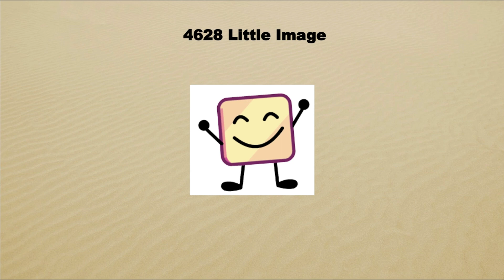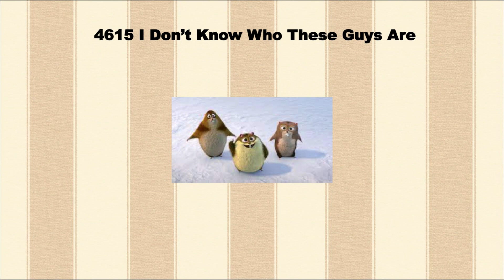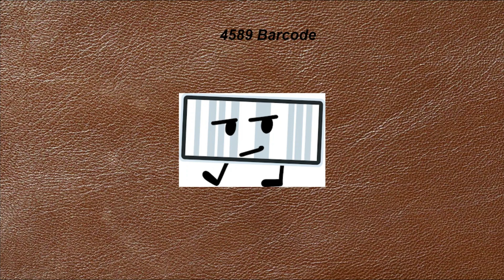My 10,000 Numbers List Part 73 REUPLOADED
Reuploaded Since Drake Yin told me that I was using the same song in part 70.

Song Used- Wallpaper 20% Slower